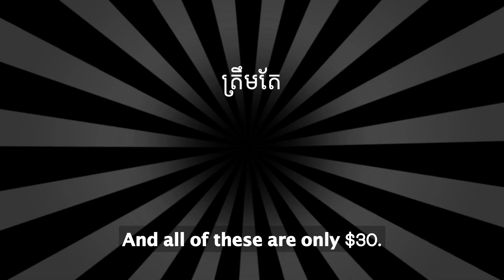Cellcard Black Friday by Visal